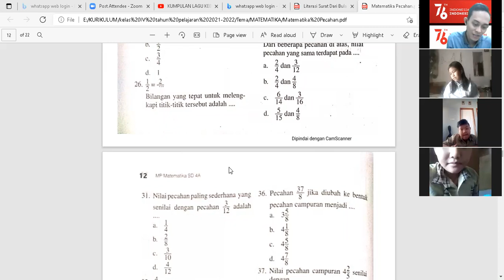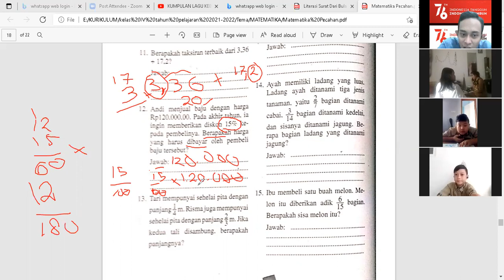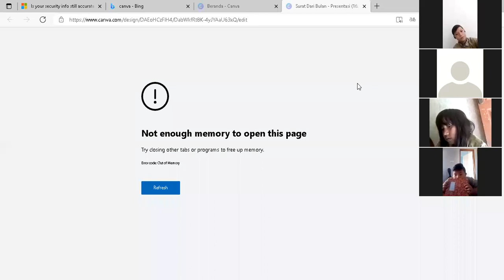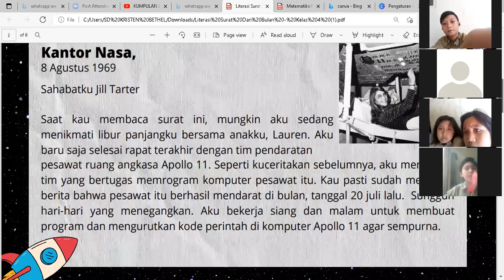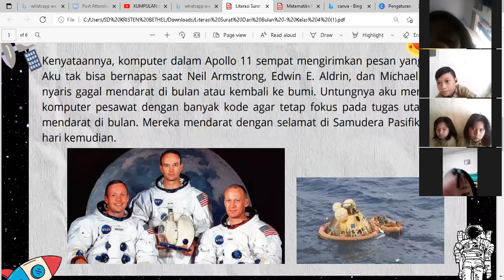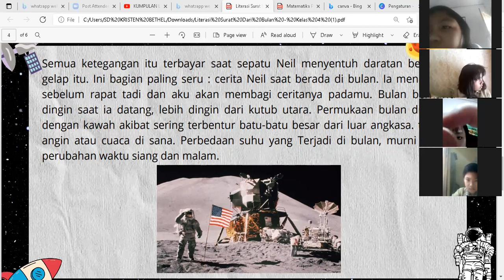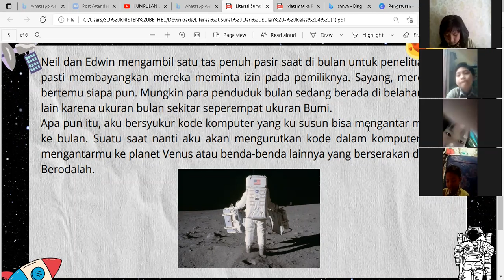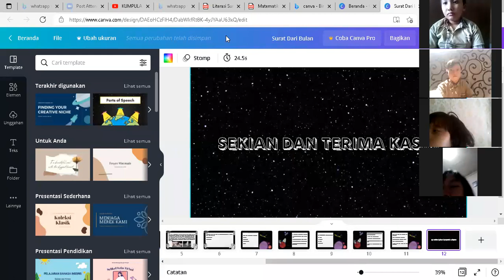Kelas IV, 26/08/2021